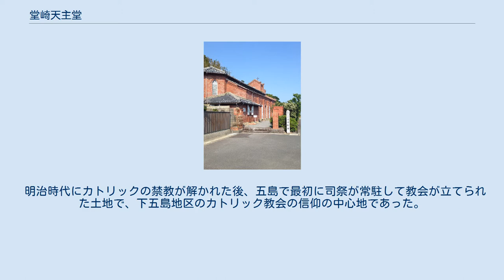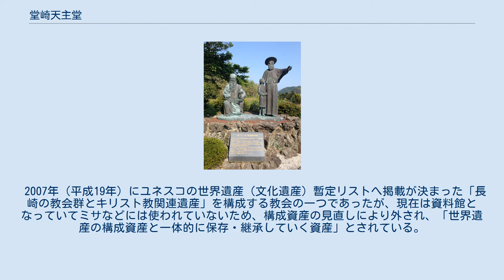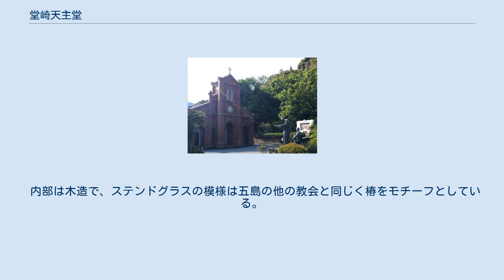堂崎天主堂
堂崎天主堂（2005年9月撮影） 堂崎天主堂 堂崎天主堂（どうざきてんしゅどう）は、長崎県五島市の福江島にあるキリスト教（カトリック教会）の聖堂である。
江戸時代からのキリスト教禁教令廃止以降、五島列島で最初に建てられた聖堂で、1974年（昭和49年）に堂崎教会（どうざききょうかい）の名称で長崎県指定有形文化財に指定され、現在は堂崎天主堂キリシタン資料館として活用されている。
 明治時代にカトリックの禁教が解かれた後、五島で最初に司祭が常駐して教会が立てられた土地で、下五島地区のカトリック教会の信仰の中心地であった。
 日本二十六聖人の一人で五島出身の聖ヨハネ五島を記念して、「日本二十六聖殉教者」を保護の聖人として建てられている。
 2014年現在は、約3km南にあるカトリック浦頭教会の巡回教会となっていて、ミサは基本的に月1回行われる。
 2007年（平成19年）にユネスコの世界遺産（文化遺産）暫定リストへ掲載が決まった「長崎の教会群とキリスト教関連遺産」を構成する教会の一つであったが、現在は資料館となっていてミサなどには使われていないため、構成資産の見直しにより外され、「世界遺産の構成資産と一体的に保存・継承していく資産」とされている。
 設計はペルー神父、施工は野原与吉・鉄川与助が担当し、1908年に完成した。
煉瓦造・ゴシック様式の平屋で、五島初の洋風建築とされ、その美しい外観は五島内の他の天主堂の模範となった。
 内部は木造で、ステンドグラスの模様は五島の他の教会と同じく椿をモチーフとしている。
リブ・ヴォールト天井はイタリアから資材を運び込んだといわれている。
 主任教会が浦頭教会に移され、堂崎天主堂が長崎県指定有形文化財に指定された後の1977年（昭和52年）に、天主堂内部に開設された資料館で、布教時代から迫害を経て復活に至る信仰の歴史が展示されている。
帳方（隠れキリシタンの役職者）に受け継がれてきた「お帳（太陽暦）」（1634年）、ド・ロ聖教木版画（長崎県指定文化財）などの資料のほか、五島出身の二十六聖人のひとり聖ヨハネ五島の聖遺骨もマカオから里帰りして安置されている。
 〒853-0053 五島市奥浦町堂崎2019